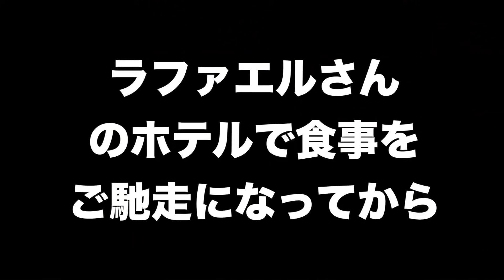ラファエルに100円の水を100万円で売ってみた【ドッキリ】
ラファエルチャンネル